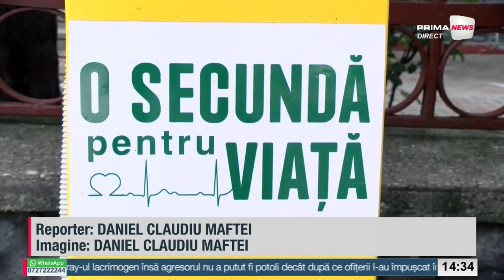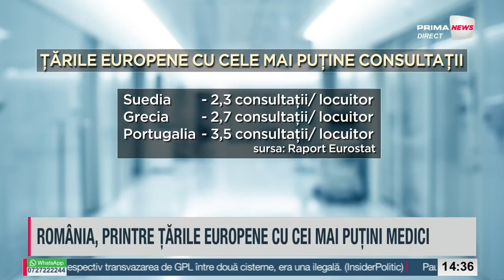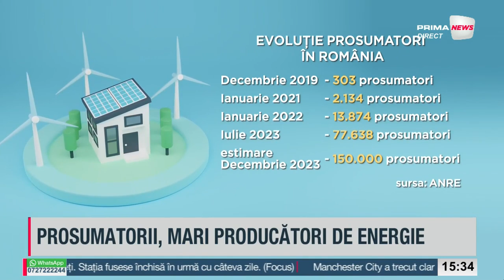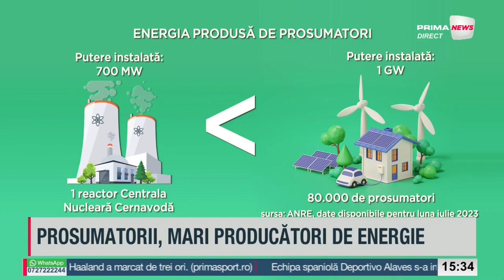Bine înțeles cu Daniel Osmanovici - 3 septembrie